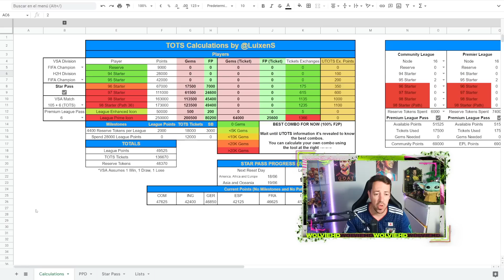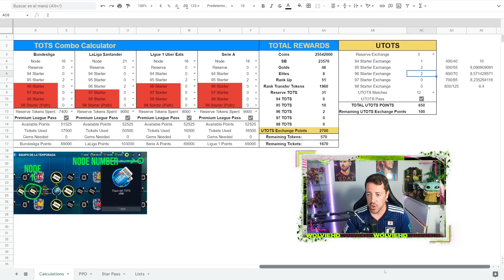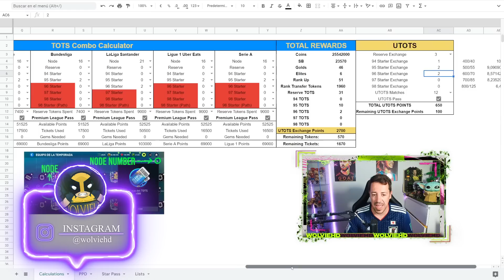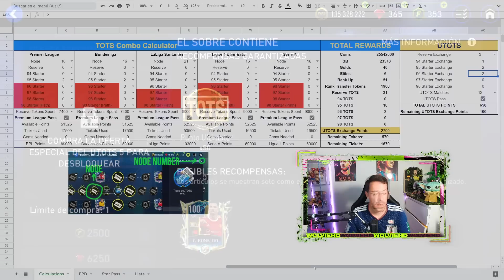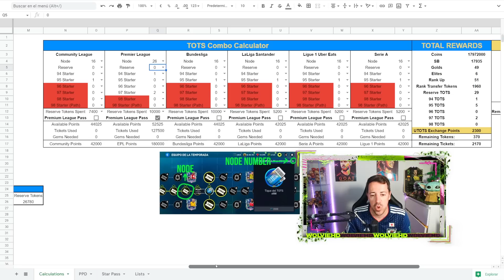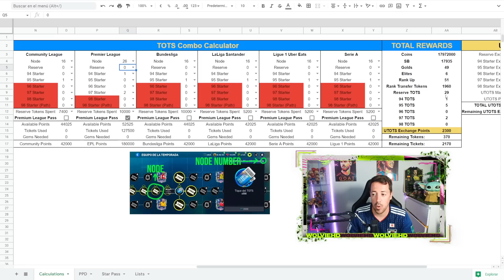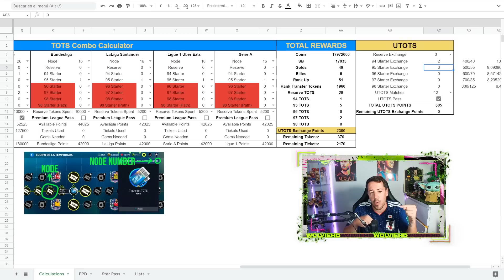CÓMO CONSEGUIR UN JUGADOR UTOTS de 101 OVR 🔥 FIFA MOBILE 22